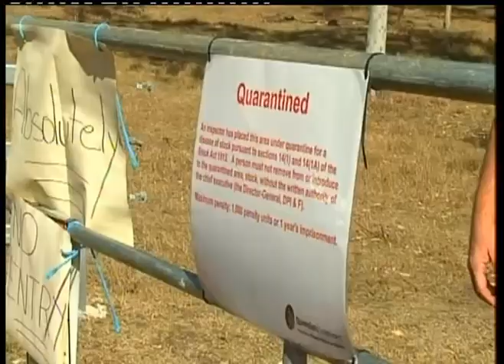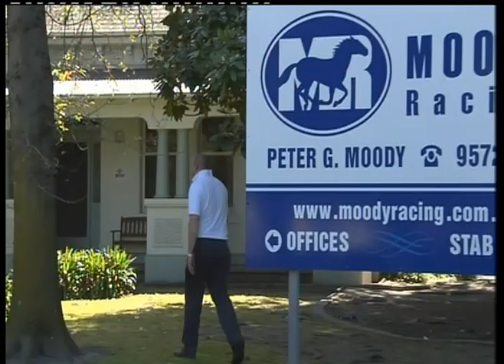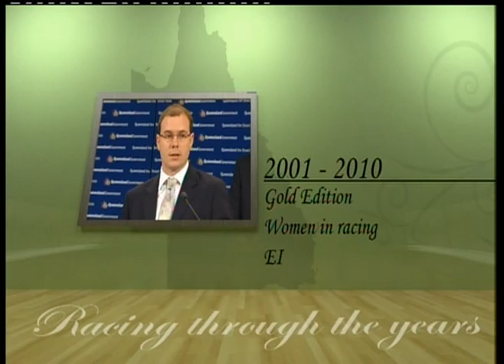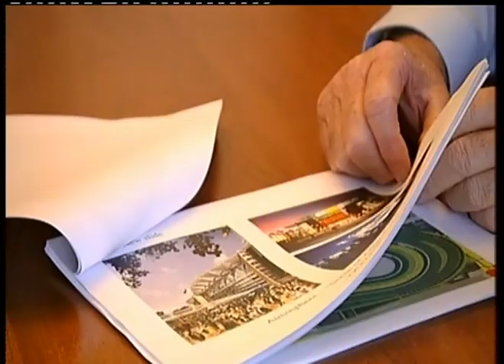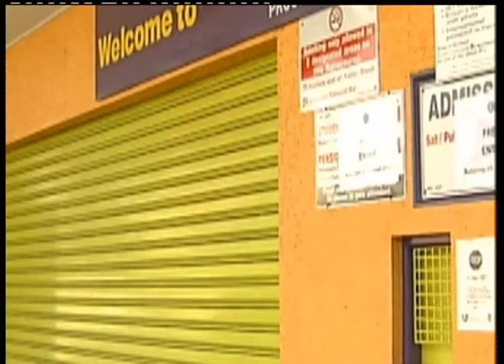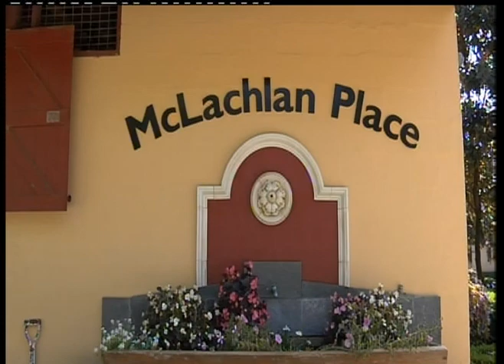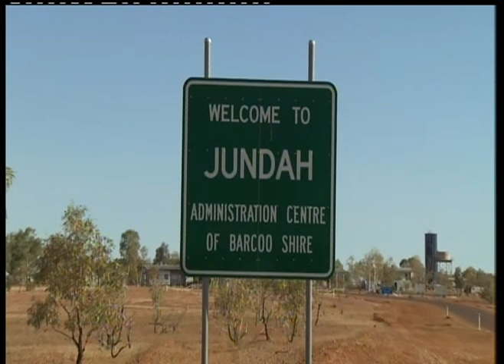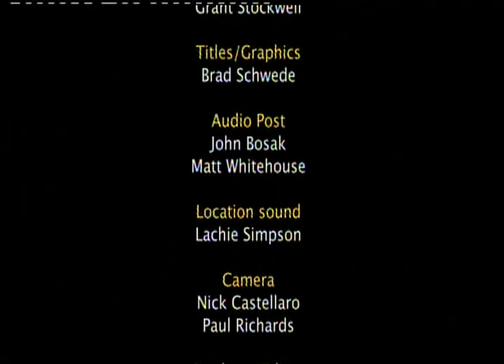Queensland Horse Racing Through The Years Part 2